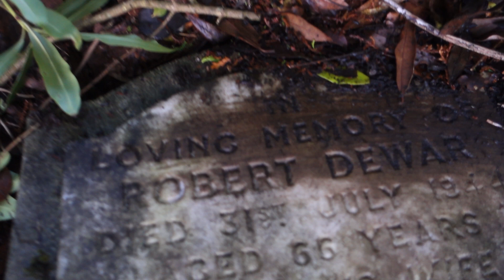Dewar Ancestry, Glasgow